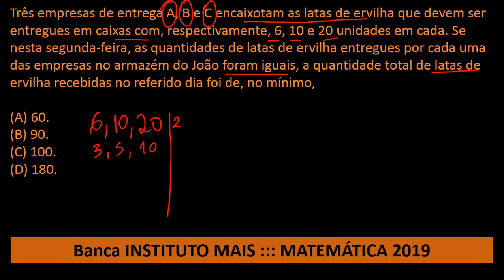Mínimo Múltiplo Comum MMC Q12 Matemática Instituto Mais IMAIS 2019 Guarda Civil Municipal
Três empresas de entrega A, B e C encaixotam as latas de ervilha que devem ser entregues em caixas com, respectivamente, 6, 10 e 20 unidades em cada. Se nesta segunda-feira, as quantidades de latas de ervilha entregues por cada uma das empresas no armazém do João foram iguais, a quantidade total de latas de ervilha recebidas no referido dia foi de, no mínimo,

(A) 60.
(B) 90.
(D) 180.

concurso Guarda Civil Municipal (Pref Mairiporã) / 2019
Edital nº 07/2018
Órgão Prefeitura de Mairiporã
Banca INSTITUTO MAIS
Data de Aplicação 13/01/2019